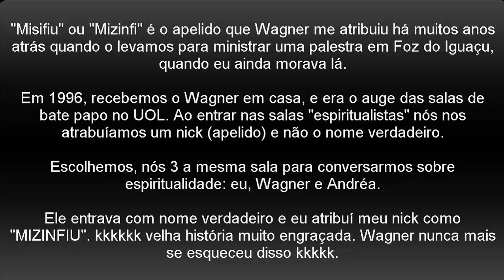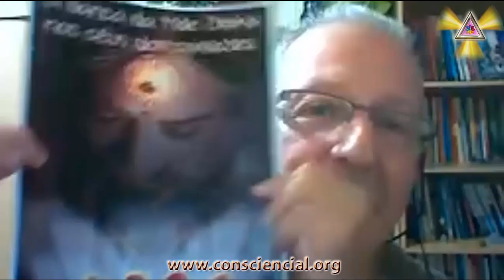Café com Dalton 017 - Amigo espiritual do Dalton aparece para Wagner Borges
Cooperação inter médiuns de Ramatís.

Muito legal quando há médiuns que são universalistas (não os de biblioteca) mas o que são de sentimento, que cooperam um com o outro, e isso enriquece as informações oriundas do astral, ou do extrafísico, como queira.

Wagner Borges é amigo de Dalton Campos Roque há muitos anos e mantém contato contínuo pelo Whats App. E também trocamos muitas piadas, claro.

Wagner, nessa época de pandemia 2020, fechou as portas do IPPB, mas continua trabalhando on-line, ministrando muitas lives, enfim, ele é uma turbina para trabalhar.

Eu, Dalton, e minha companheira Andréa, participamos de uma sala fechada, restrita, do Wagner, para pessoas mais experientes, que já o acompanham há anos. Tais conteúdos não são passados em aberto por ninguém a pedidos do Wagner. Aqui, eu disponibilizei um trecho bem pequeno, de um evento mediúnico e inspirativo, que ocorreu entre nós, que além de interessante é engraçado também.

Puxa, isso serve de exemplo a médiuns medalhões (e seus intransigentes seguidores), que só criticam o trabalho alheio com espírito de concorrência ao invés de cooperarem. Eles têm medo do amor! Medo da fraternidade! Nem citam os outros ou as suas obras por causa do egoísmo de "não por azeitona na empada alheia".

Este vídeo falamos sobre um dos vários mentores da obra recente de Dalton, A DANÇA DA MÃE DIVINA NOS CÉUS DOS CORAÇÕES, lançada em 2020 gratuitamente em PDF. Os desdobramentos e bastidores extrafísicos da obra você irá descobrir assistindo este vídeo.

Obrigado por comparecer em mais este Café com Dalton.

Dalton Campos Roque
Andréa Lúcia da Silva